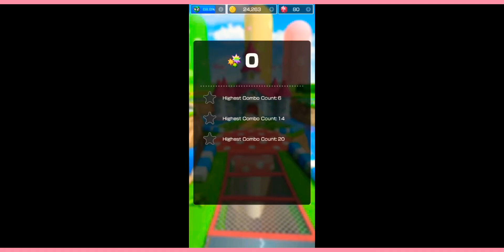Mario Kart Tour (Peach vs. Daisy Tour) All Bonus Challenges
This video shows all 12 bonus challenges from the Peach vs. Daisy Tour clear with all Grand Stars in Mario Kart Tour. Include Time Trial (Final Bonus Challenge) and ending.